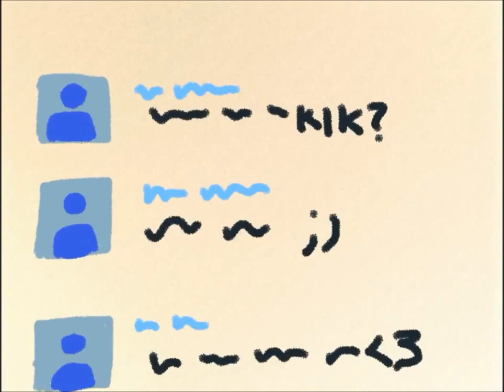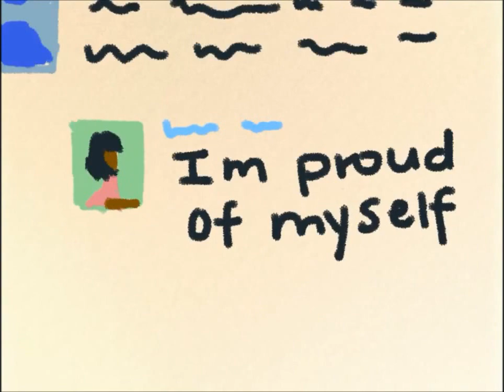Dear Black Girls Who Twerk by JA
A reflexive letter from one of my anthro undergrads to the black girls whose videos we studied this semester.